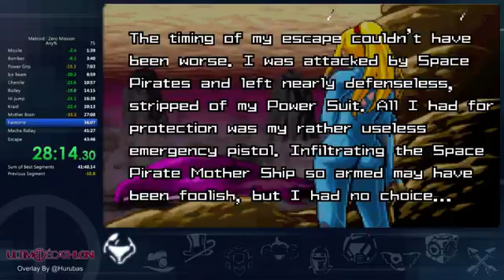Metroid : Zero mission - Any% Normal - 43:17 RTA / 30:34 IGT - Ultime Décathlon 2